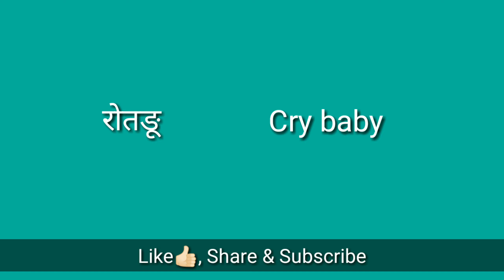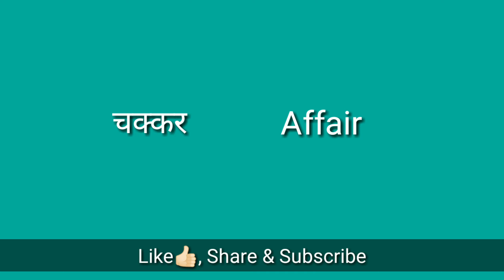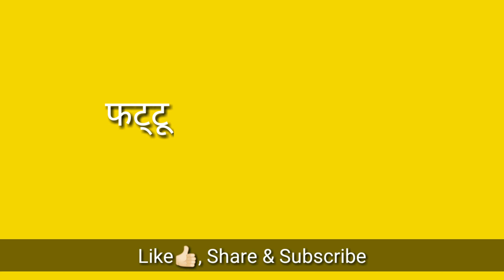बलि का बकरा, ठरकी, जुगाङ ........ अंग्रेजी नाम जानिए , Learn English through Hindi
Hello Guys,

About this video - In this video you will learn Daily used Informal words in English.